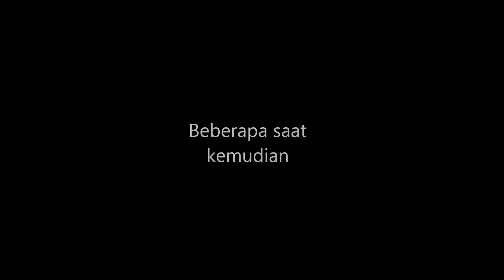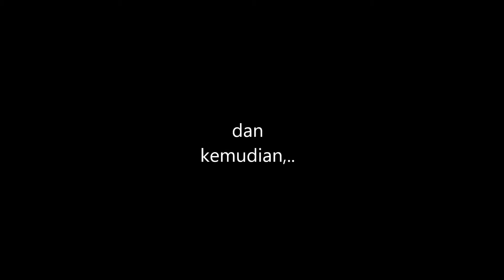Pengen jadi spiderman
We are the Happy Kids Movies creator channel, we make action movie kids, vlog kids, parody kids music video, and everything about kids
Filming equipment used
Nikon Coolpix waterproof
Nikon D5200
Canon power shot A 2500
Just send massage in box teguh apriyanto

after effect template free
after effect download
after effect bagas31
after effect kuyhaa
after effect portable
after effect adalah
after effect android
after effect 32 bit
after effect apk
after effect cs6 kuyhaa
after effect cs6 bagas31
after effect online
after effect plugin
after effect animation
after effect alternative
after effect adobe
after effect aplikasi
kids
kids jaman now
kidz station
kids club
kids jaman now mp3
kids69
kidzania
kids jaman now lirik
kids jaman old
kids song
kids jaman now pacaran
kidszona
kids choice awards 2018
kids movie
kids choice awards
kidspace
kids font
kids tv
kids toys